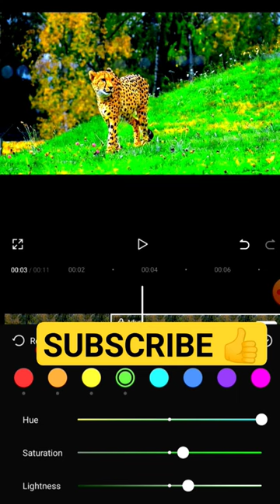Davinci resolve color grading, davinci resolve tutorial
hello doston aap Sabhi Logon Ko
26 January ki बहुत-बहुत shubhkamnaen dos Aaj ton doston Aaj colour grading kaise

how to colour grading cap cut ( MOBILE SE COLOR grading 2024

HOWTOCOORGRANDVIDEOS IN MOBILE how to colour grading
video editing
Shorts
The COLOR
Viral

grand optimist
how to edit on capcut
snm
snm tech
video editing tutorial
youtube shorts
ytshorts
कैप कट एडिटिंग
टाइप कट कलर ग्रेडिंग
वीडियो कलर एडिटिंग कप कट
HOW TO COLOR GRADing VIDEOS
color grading tutorial
edit capcut